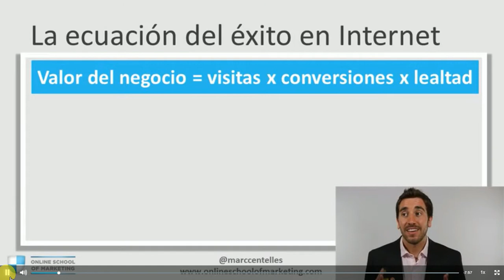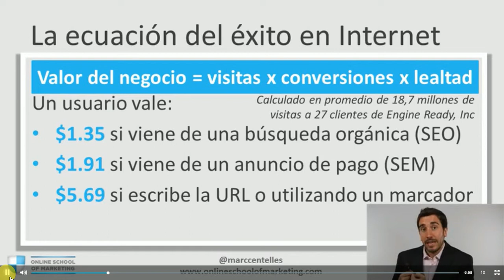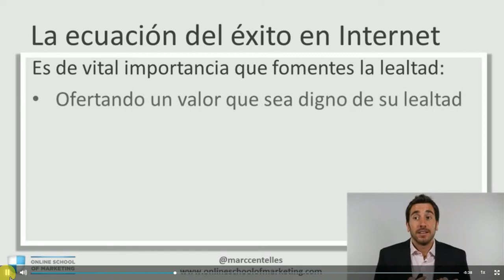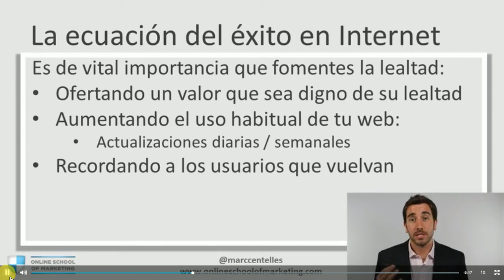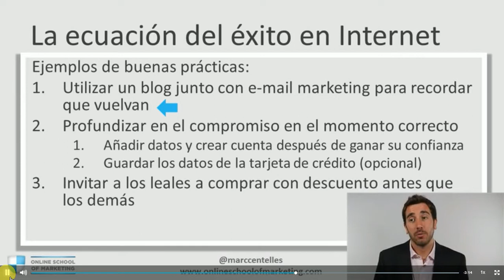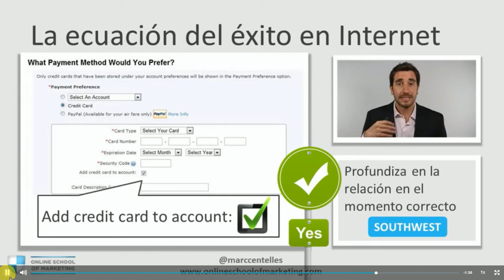Los potenciales clientes que llegan directo a tu web valen mas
Una de las claves del éxito en Internet es hacer que los clientes lleguen a tu sitio escribiendo la url de tu sitio no por medio de buscadores.